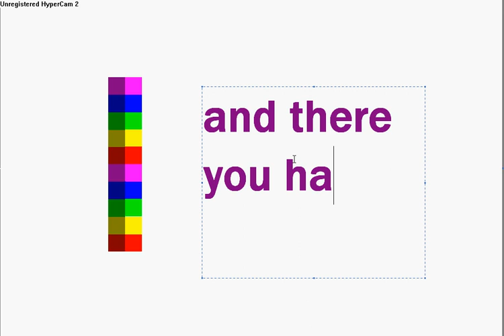3-D model- ms paint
3-D model with shadow